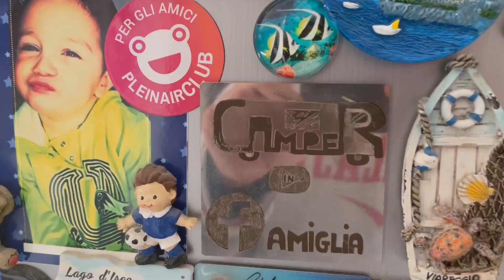Ci toccherà vendere Sparthago !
Frate' solo due parole... RIstorante chiuso..
questo è quanto
dopo tre anni di agonia e lavoro gratis per cercare di uscire dalla pandemia e da tutto il resto, abbiamo deciso di chiudere per non creare ulteriore danno economico alla famiglia..
il resto te lo racconto nel video..

Grazie per tutto il supporto che ci hai dato in questi anni e speriamo di rivederci presto !

bella!

🎁 30gg di Amazon Prime gratis
🎶 3 mesi di Amazon Music gratis